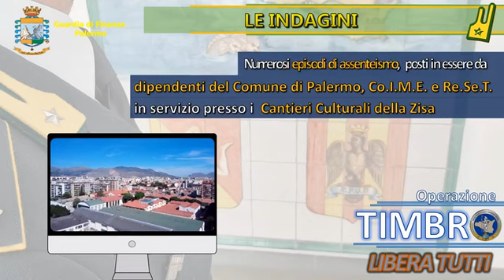"Furbetti del cartellino", 28 misure cautelari a Palermo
Andavano a fare la spesa o a fare jogging pur risultando presenti al lavoro. Una nuova inchiesta sui "furbetti del cartellino" investe i dipendenti del Comune di Palermo e di alcune società partecipate, in servizio presso i Cantieri culturali alla Zisa. I finanzieri del comando provinciale hanno eseguito un'ordinanza di applicazione di misure cautelari emessa dal gip del capoluogo nei confronti di 28 persone